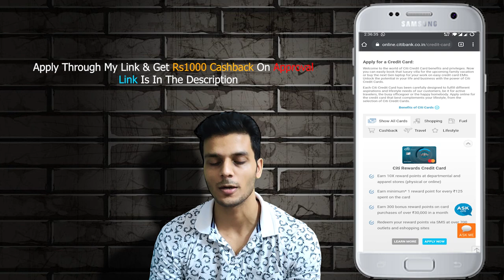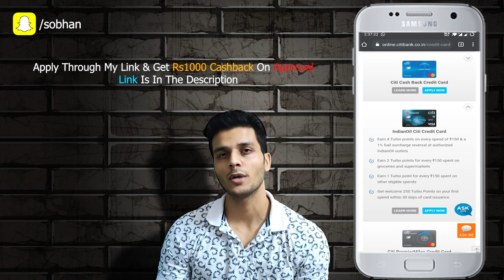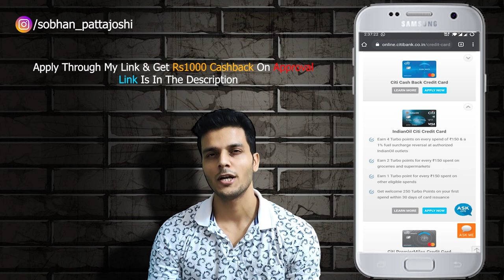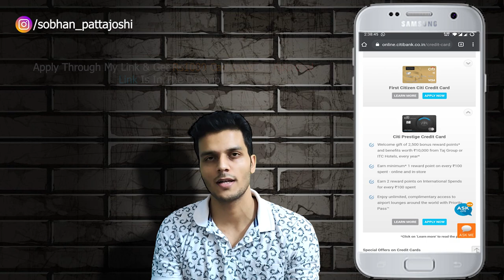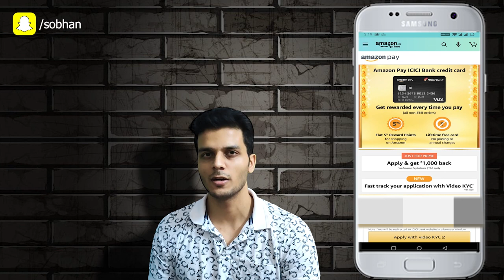Citibank Credit Cards | All About Different Citibank Credit Cards | Benefits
0:00 | Join Fee & Annual Fee
1:06 | Rewards Card
2:14 | Cashback Card
3:12 | Indian Oil Card
4:59 | PremierMiles Card
5:33 | Rest Two Cards
6:12 | Best Credit Card

*CITIBANK CREDIT CARD: Apply through my link for a Citi card to get amazing benefits

*AMERICAN EXPRESS CARD: Apply for American Express's Membership Rewards Credit Card - World's Best Rewards Credit Card and Earn rewards on all purchases!
It takes only 5 mins to apply, Click on the link below and apply now!

*SBI SIMPLY CLICK CC: Apply for SBI's Simply Click Credit Card and Earn upto 10x SBI Rewards on all online purchases!

*SBI SIMPLY SAVE CC: Apply for SBI's Simply Save Credit Card and Earn SBI Rewards on all offline purchases!

GEARS USED
1.Green Screen
2.Tripod Stand
4.Mobile Gadget

*TIMESPRIME APP: Get ZEE5, Storytel, cure.fit, Gaana+, Times of India and Economic Times subscriptions for free with Times Prime Membership.

 *TELEGRAM: I am here for the benefit of everyone

*GOOGLE PAY: Join me on Google Pay, a secure app for money transfers, bills and recharges. Enter my code Jc98M to earn ₹21 back on your first payment!

*PHONEPE: Hey, PhonePe has made payments from home easy for me. You should try it too. It’s instant & 100% Safe. You can send money, recharge, pay all your bills & do much more without stepping out.

*MAGICPIN: Get ₹ 100 instantly on downloading the magicpin app! It helps you to discover incredible offers on restaurants, beauty & fashion outlets around you! No kidding, I've already saved Rs.

*1MG APP: Save on medical expenses like me! Sign up on 1mg app with my code JGCT40 and get Rs 50 1mgCash.

*AIRTEL THANKS APP: Hey friend, sign-up on the Airtel Thanks app & earn recharge coupons worth Rs 100. Explore the app now!

*OLA: Join me on Ola! You'll get ₹50 off when you sign up using my code: 0W543AU.

*RAPIDO: Hey, I found a traffic hack! Don't waste time in traffic anymore,take Rapido Bike Taxi!

*UBER: I'm giving you a free ride on the Uber app (up to ₹25). To accept, use code 'shobhanp38ue' to sign up. Enjoy! Details